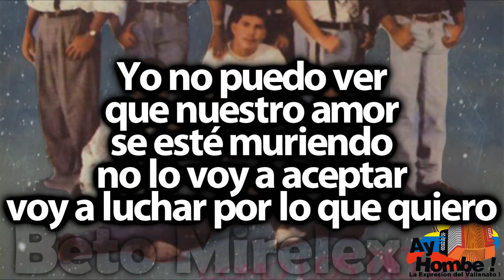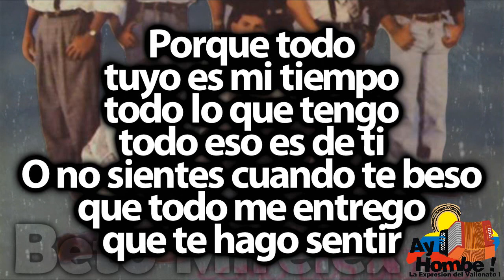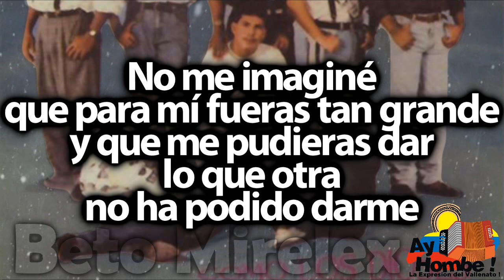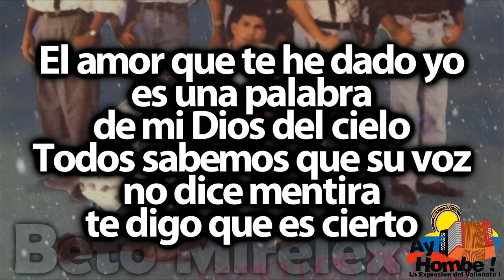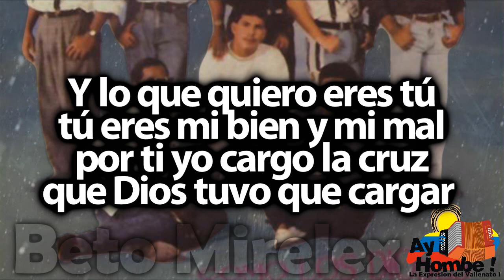Lo que quiero eres tu- Los Diablitos (Con Letra ) Ay Hombe!!!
Titulo: Lo que quiero eres tu
Voz: Jesus Manuel Estrada
Acordeon: Omar Geles
Compositor: Omar Geles
Ritmo: Paseo
Album: Como los dioses
Año: 1992

Letra:

Cómo vamos a hacer
si es verdad que nos queremos
yo no puedo olvidar
de ti esos bonitos recuerdos

Yo no puedo ver
que nuestro amor
se esté muriendo
no lo voy a aceptar
voy a luchar por lo que quiero

Y lo que quiero eres tú
por ti es que ahora vivo yo
no no te vayas mi amor
si te vas se va mi luz

tú eres mi bien y mi mal
por ti yo cargo la cruz
que Dios tuvo que cargar

Porque todo tuyo es mi tiempo
todo lo que tengo
todo eso es de ti
O no sientes cuando te beso
que todo me entrego
que te hago sentir

Tú sabes que te llevo dentro
que mucho te quiero
todo es para ti
Mi amor
que es tan puro y sincero
cuando te lo entrego

Que soy lo que quieres tú
que soy tu bien y tu mal
que por mí cargas la cruz

No me imaginé
que para mí fueras tan grande
y que me pudieras dar
lo que otra no ha podido darme

Nadie puede saber
lo que el destino
va a entregarme
y a mí me supo entregar
lo que más quiero
lo más grande

Mi amor
abreme el corazón
ven mira mi alma
ven mira mi pecho
Sé que no encontrarás dolor
de tristeza nada
porque es verdadero

El amor que te he dado yo
es una palabra
de mi Dios del cielo
Todos sabemos que su voz
no dice mentira
te digo que es cierto

Que lo que quiero eres tú

HD
Clasicos
Grandes Exitos
Festival Vallenato
Paseos Romantico
Colombias
Colombianas
Chidas
Vallenato con Letra
Completo